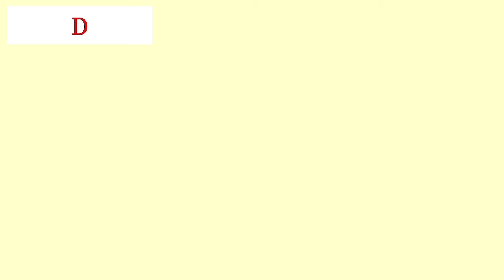Different types of Styles kurti with their name for girls and women // SRI fashion's official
SRI fashion's official✨-)

Tail kurti
A line kurti
Anarkali kurti
Long straight kurti
Dhoti style kurti
Flared kurti
Angrakha kurti
Indo western kurtis
Colour block kurti
Floor length kurti
Shirt kurti
Kaftan kurti
Cape kurti
Kurti with a jacket
Denim kurti
C shaped kurti
Asymmetrical kurti
Princess cut kurti
High low kurti
Printed kurti
Overlay kurti
Double layered kurti
Pintucks kurti
Slit kurti
Tulip kurti
Tiers kurti
Frock kurti
Cold shoulder kurti
Cowl kurti

Quiere-)
Styles kurtis with name
Styles kurti with their name
Latest kurti with name
Latest kurti design
Kurti for college girls
Types of kurtis for girls
Types of kurti
Types of kurtis in English
Types of kurtis for girls with name
Types of kurti with name
Types of kurti for short girls
Types of kurti every girl should have
Types of kurti with their name
Different types of kurti with name
Different types of kurti for girls with name
Different types of kurti with their name